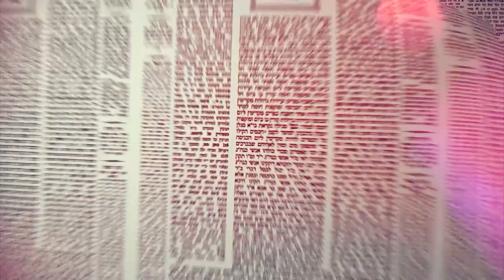Amud Yomi Masechet Shabbat Daf 86B